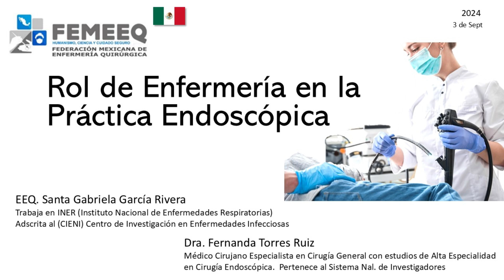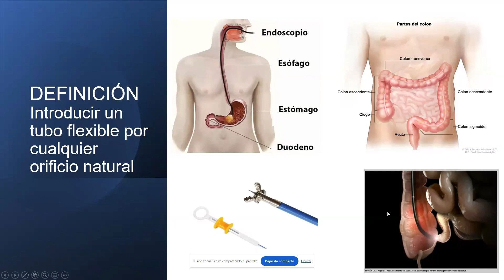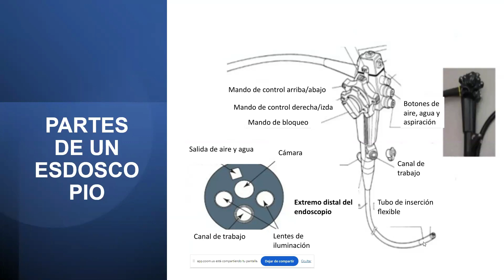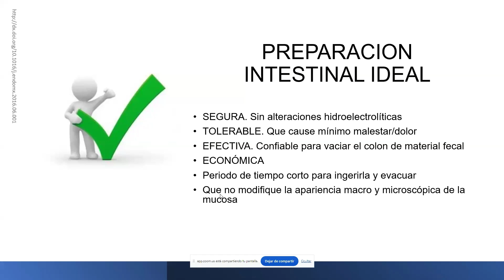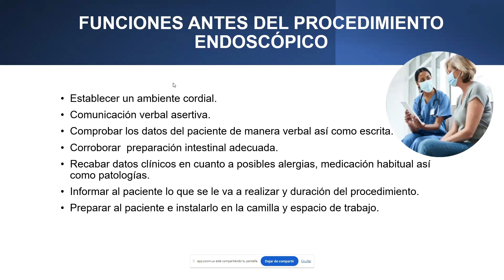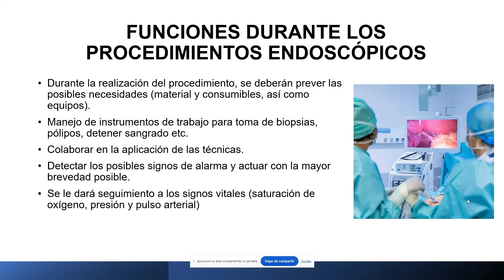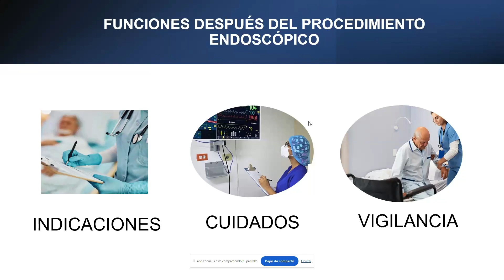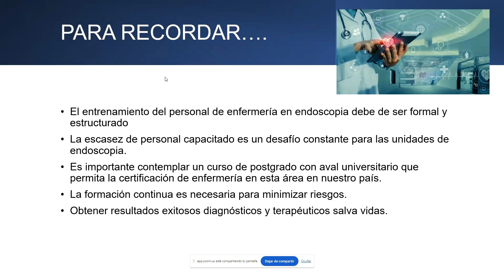Rol de Enfermería en la Práctica Endoscópica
El  rol de la enfermera en la práctica endoscópica es fundamental para asegurar la seguridad y el bienestar del paciente, proporcionando educación y preparación antes del procedimiento, asistencia técnica y monitorización durante el mismo, y cuidados post-procedimiento, como supervisar la recuperación y brindar información para el alta. Además, la enfermera gestiona el entorno de trabajo, asegurando la calidad y mantenimiento del equipo, y ofrece apoyo emocional para aliviar la ansiedad del paciente, contribuyendo así a la eficiencia y éxito del procedimiento.